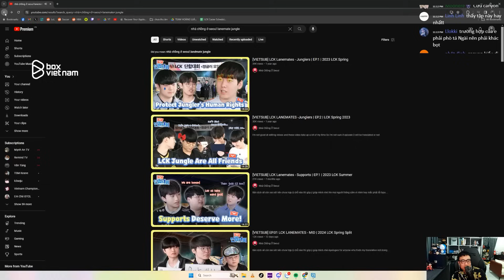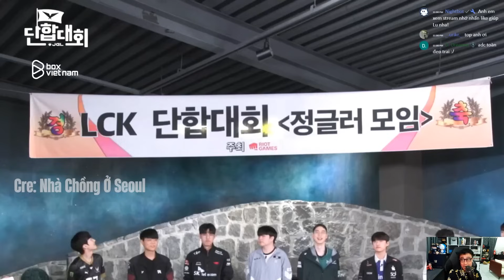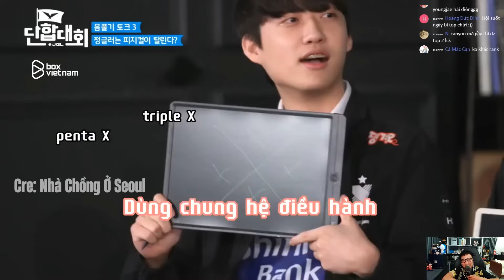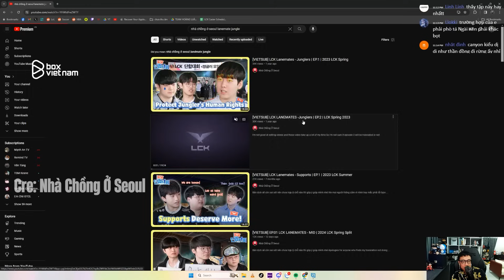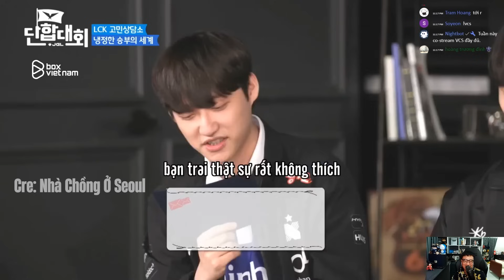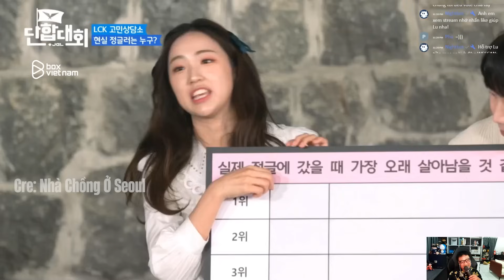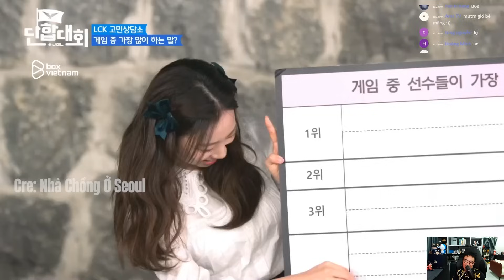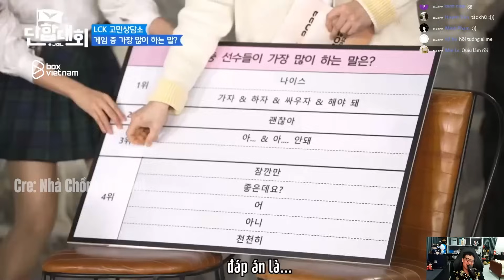Lu Reaction LCK Lanemates - JUNGLE: Tất cả là tại Rừng